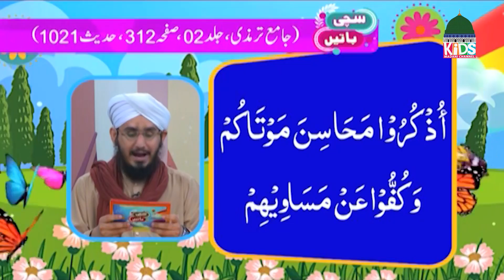Sachi Batain Episode 110 | Islamic Show for Kids | Kids Madani Channel